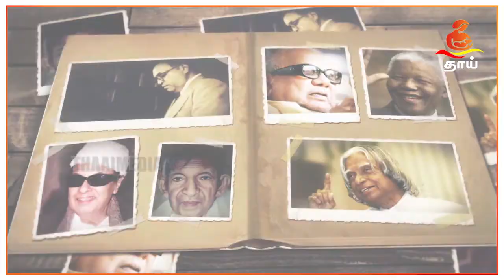Dheeran Chinnamalai History in Tamil | தீரன் சின்னமலை வாழ்க்கை வரலாறு | Thaaimedia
This video is all about the history of Dheeran Chinnamalai